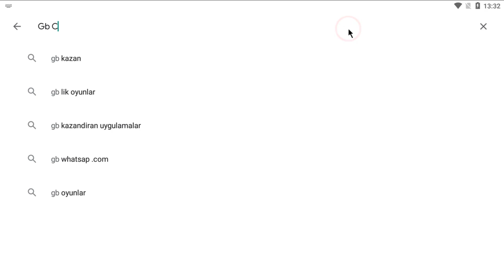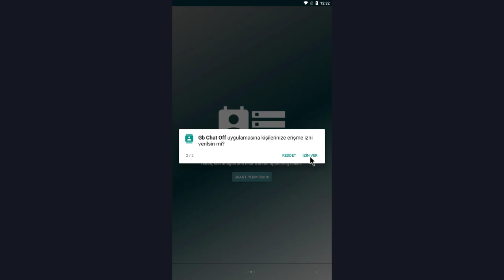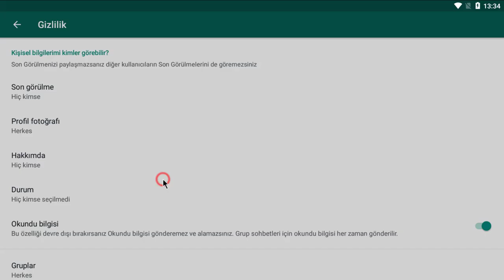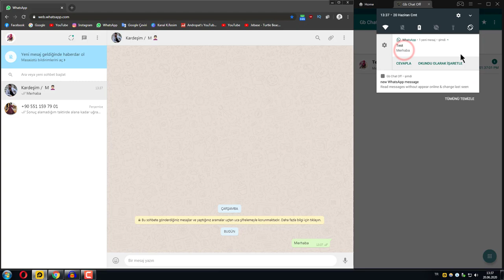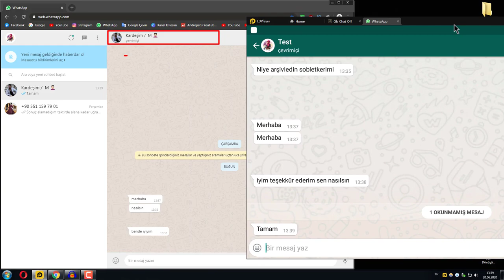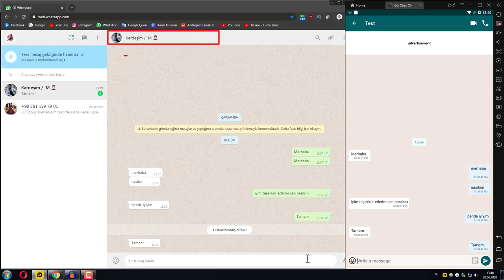WhatsApp Çevrimiçi Gizleme - Çevrimdışı Mesajlaşmak ! (Android)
Bu videomuzda WhatsApp Çevrimdışı gözükerek nasıl mesajlaşabileceğinizden bahsettim. Bu videomuzu izleyerek sizde WhatsApp kullanırken çevrim dışı olabilir çevrimiçi özelliğini kapatabilirsiniz. Çevrimiçi olmayarak istemediğiniz mesajları yanıtlamayabilirsiniz. Videomuzda bahsettiğimiz konular:

• WhatsApp Çevrimiçi Yazısı Kaldırma
• WhatsApp Çevrimdışı Gözükmek
• WhatsApp Çevrimdışı Kullanmak

Videomu beğendiyseniz beğenmeyi ve görüşlerinizi yorumlarda belirtmeyi unutmayın.

İngilizce

In this video, I talked about how you can message by appearing WhatsApp Offline. By watching this video, you may be offline while using WhatsApp, and you can turn off the online feature. You may not reply to unwanted messages by not being online. The topics we mentioned in our video:

WhatsApp Online Text Removal
• Appearing WhatsApp Offline
• Using WhatsApp Offline